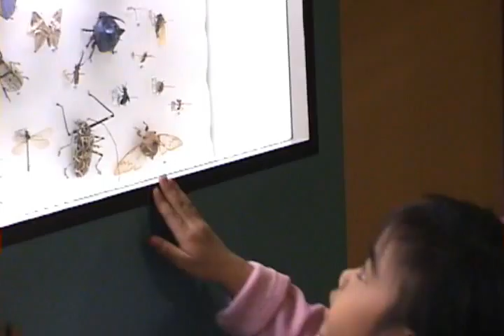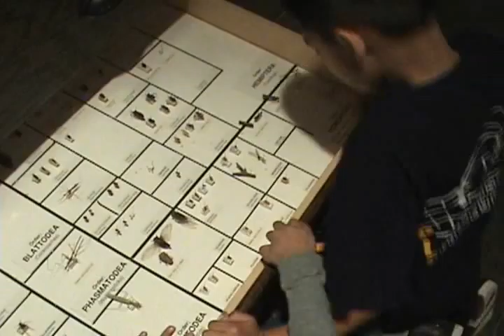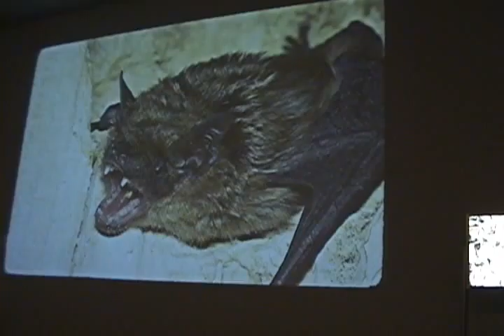2005-03-30-TOW Nappy Visits for Easter Break.wmv